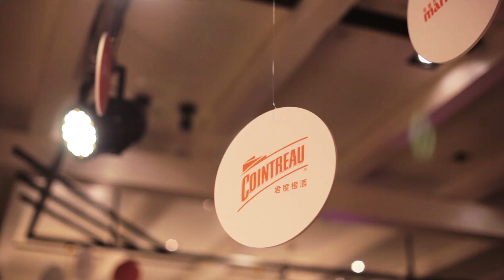MarieClaire x Cointreau橙迷之夜時尚派對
結合《Cointreau君度橙酒》所打造的摩登飲酒文化，與美麗佳人對時尚潮流的專業與敏感度，特地為美麗佳人讀者們打造一場獨一無二的《Orange yourself！Cointreau橙白之夜》時尚派對活動。